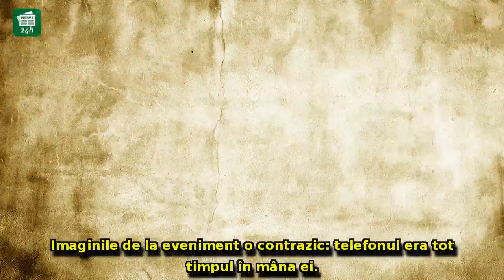Viorica Dăncilă a fost prinsă: Unde îi era telefonul când a sunat-o Klaus Iohannis (FOTO)